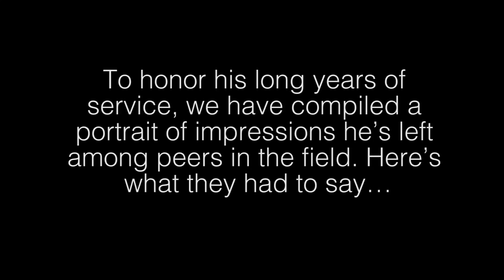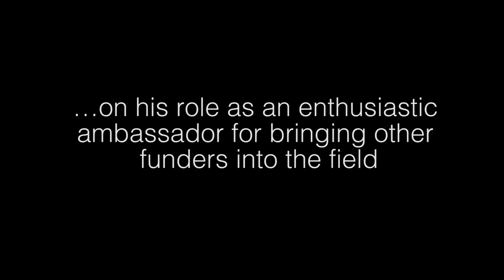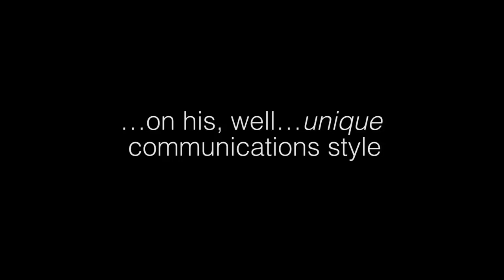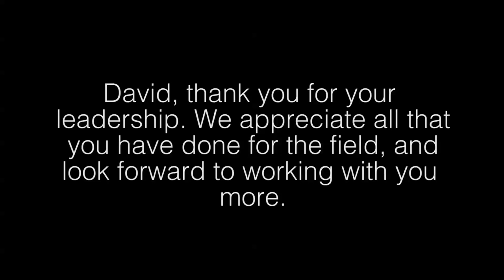A celebration of David Haas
To honor David's long years of service in philanthropy, we've compiled a portrait of impressions he's left in the field.